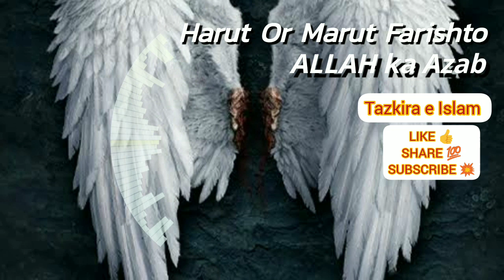December 16, 2022